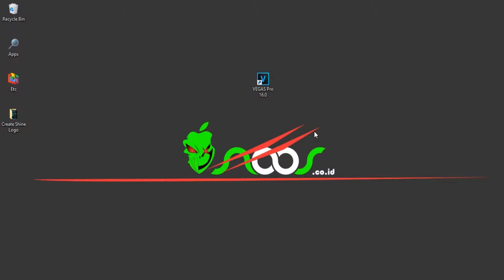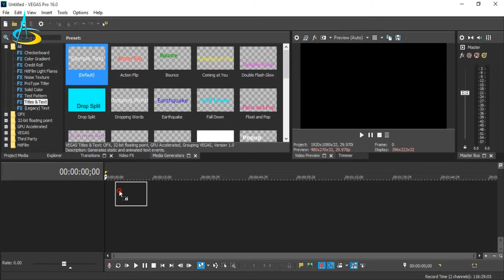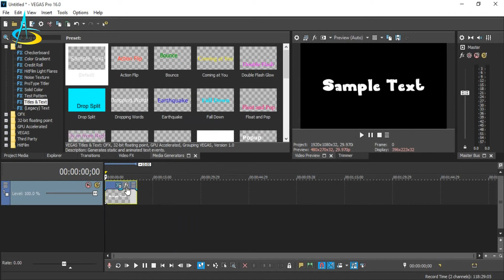Add Font in Vegas Pro 16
Tutorial How to Add Font in Vegas Pro 16.